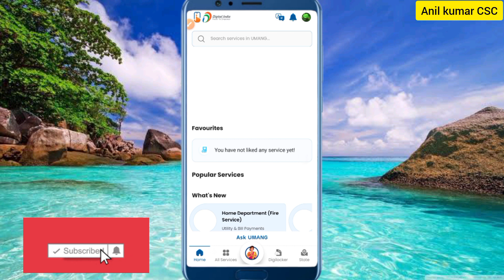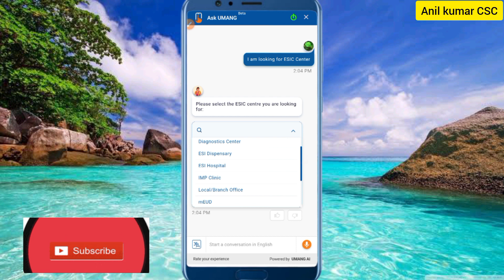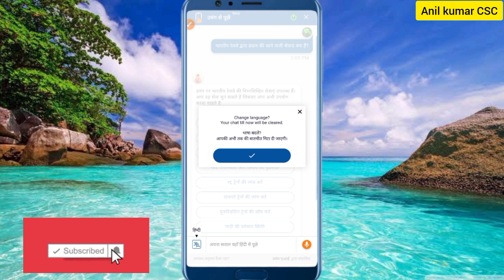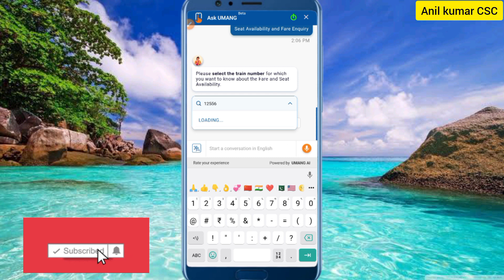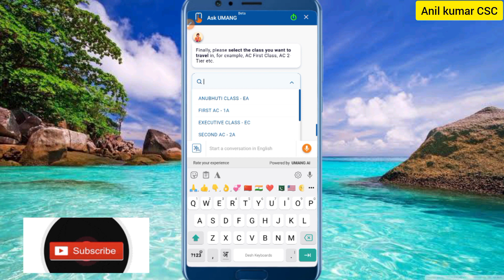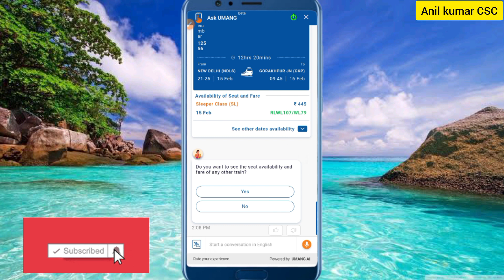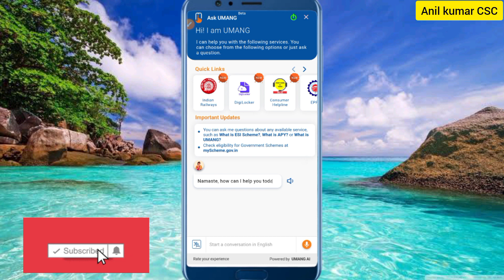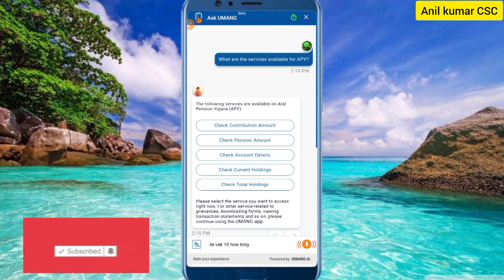Umang App न्यू update 2023 | Umang App SMS Services लांच | Umang App Se सभी सर्टिफिकेट डाउनलोड करें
🙏About Video:- Doston es video me bataya gya hai. Umang App Sms Service se kaise Status check kare, kaise document download kare, Tarin ki jaankari kaise check kare, Umang app se sms se digilocker document download kare, EPFO ka passbook or balance check kare, EPFO Track Claim kare, Consumer helpline ke baare me kaise jane, Jan Aushadhi Sugam ki jaankari kaise check kare, Atal Pension Yojana ki jaankari kaise check kare, CoWin Ki jaankari kaise check kare, e-Raktkosh ki jaankari kaise check kare, NSP ki jaankari kaise check kare, AICTE ke baare me jaane, ESIC ki jaankari kaise check kare, mobile se ye sabhi es video me bataya or dikhaya gya hai complete process.